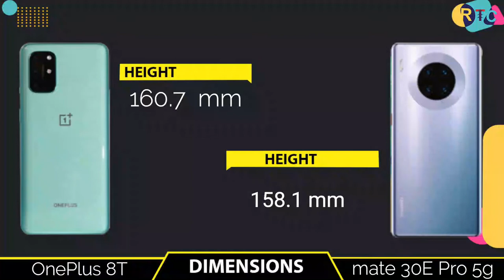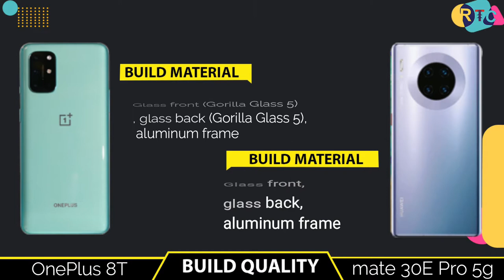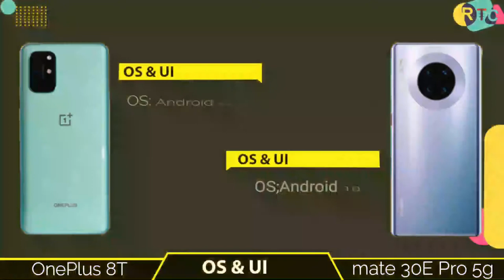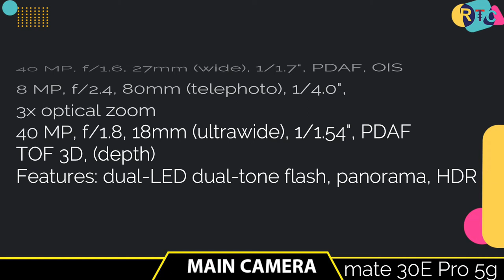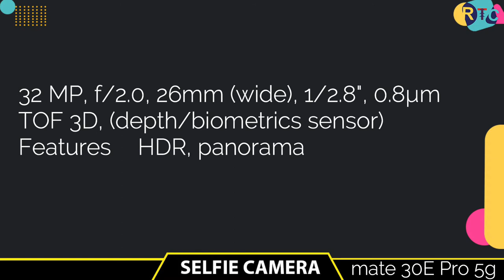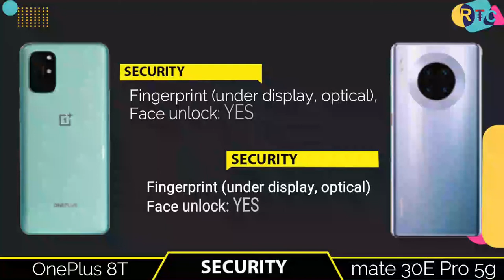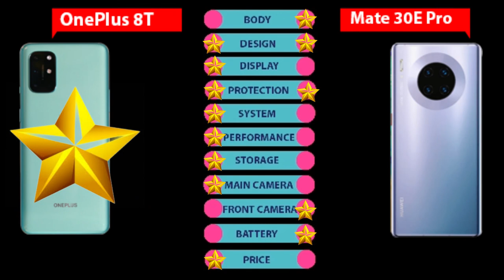Huawei Mate 30E Pro 5G vs OnePlus 8T 5G I OnePlus 9 or OnePlus 9 pro I RTC REAL TECH COMPETITION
huawei mate 30E pro 5G,huawei mate 30E pro 5G camera,huawei mate 30E pro 5G unboxing,huawei,huawei mate 30 pro,mate 30 pro,

Title:-  Huawei Mate 30E Pro 5G vs OnePlus 8T 5G I OnePlus 9 or OnePlus 9 pro I RTC REAL TECH COMPETITION

🔘Follow Us🔘